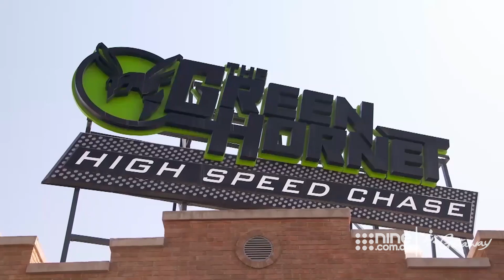Catriona discovers Motiongate in Dubai | Getaway 2019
Perfect for travelling families.